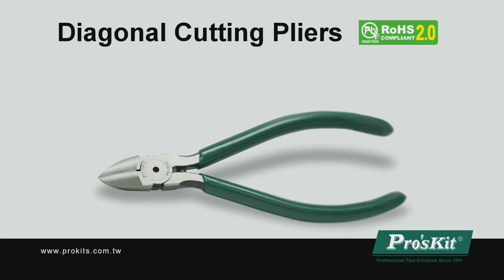Pro'sKit PM-905 series diagonal cutting pliers